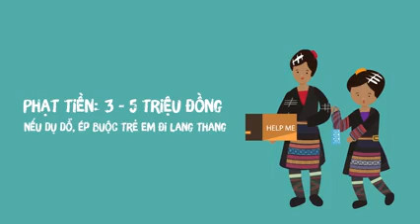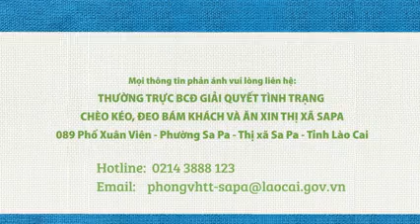Du lịch Lào Cai | Vì Một Sa Pa Văn Minh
Vì một Sa Pa văn minh, hãy nói không với tình trạng lang thang ăn xin, chèo kéo khách du lịch. Hãy chung tay cùng Sa Pa giải quyết vấn nạn này.